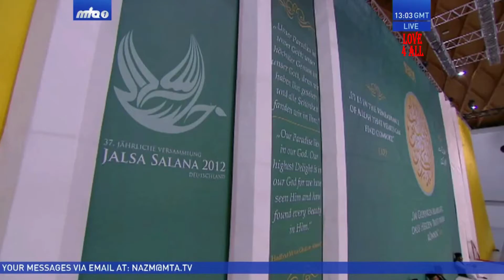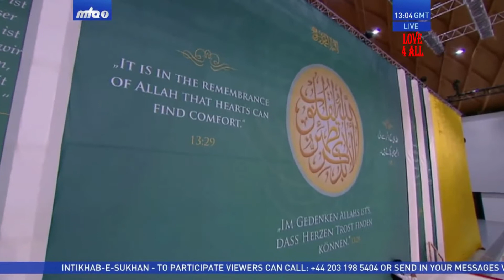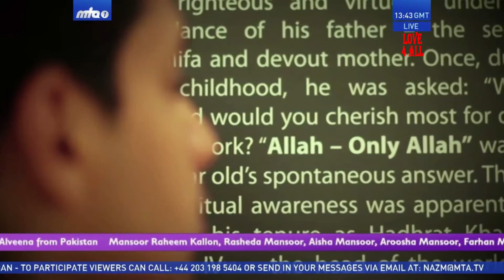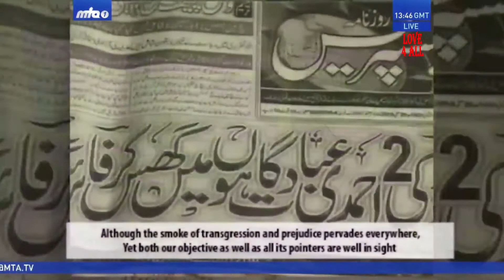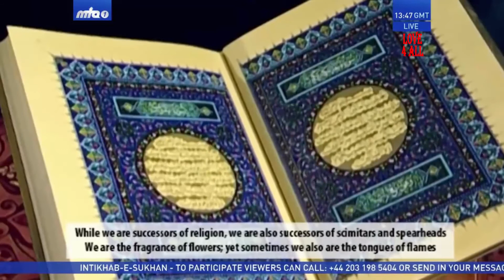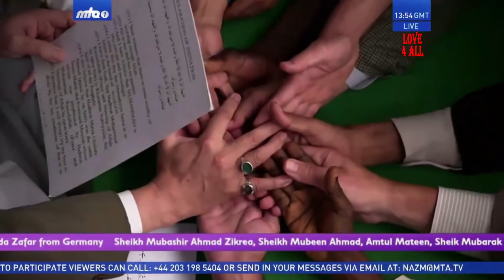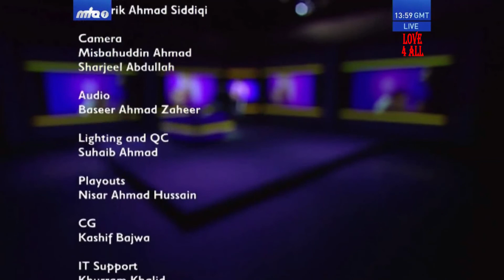Intikhab-e-Sukhan 20 May 2017